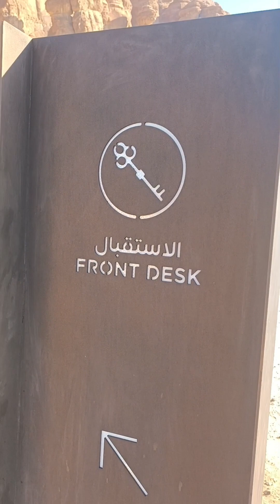buggy driver (proud ofw saudi)